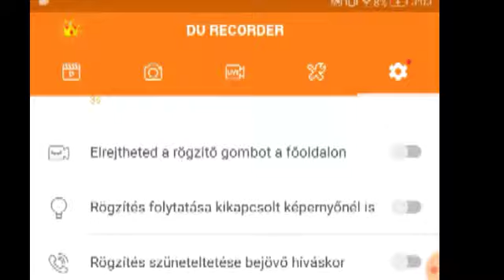IT A VÈGE.....